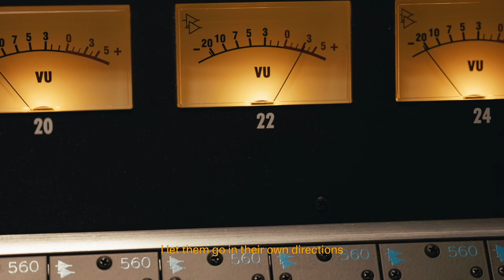KALEO | Molded by nature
Hailing from the small town of Mosfellsbær, Icelandic group KALEO is known all around the world for their devilish riffs and drawly vocals.​
Frontman Jökull has led the band in video shoots showcasing the pearls of Icelandic nature. Jökull is no stranger to nature himself, dashing around on glaciers in his spare time. Currently on the globetrotting Fight or Flight tour, 66°North spoke with frontman Jökull about their adventures on set, Icelandic nature and how his name has affected him.​